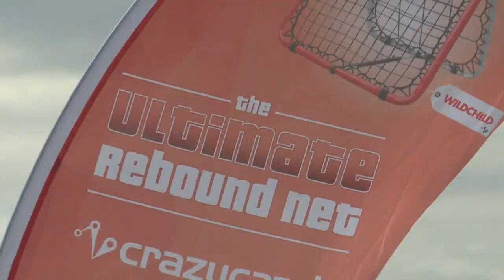The Ultimate Fielding Test | Nick Compton v Joe Burns | Test 4 - The Bin Challenge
Crazy Catch host our own England vs Australia fielding contest this summer as Nick Compton and Joe Burns go head to head in the Ultimate Fielding Test.

The fourth test is the Bin Challenge - a test of throwing accuracy and weighting. Using the SANE side of the Crazy Catch this time for a more predictable rebound, players get 20 balls to throw from varying distances. They can chose to play safe with a close up shot for 5 points or go further back for 10 and 20 points respectably... the ball must land in the bin to score.

Train INSANE or remain the same with the Ultimate Rebound Net available for all leading cricket retailers. This video features the Crazy Catch Wildchild Classic, our most popular model with one SANE and one INSANE side - a great way to improve your fielding skills and lots of fun!